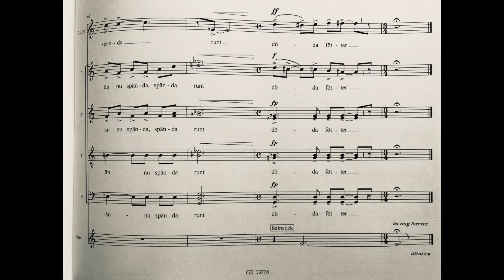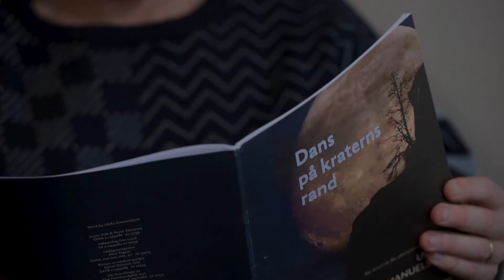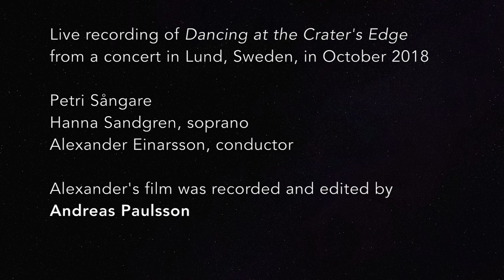swedishchoralmusic 2020: Alexander Einarsson about Emanuelsson's Dancing on the Crater's Edge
Alexander Einarsson, Swedish Choral Conductor of the Year, 2018, shares his fascination for the music of Ulrika Emanuelsson. Dans på kraterns rand (Dancing on the Crater's Edge) is a suite for many voices for mixed choir, percussion and toy piano. A setting of four poems by four Swedish poets, among them Nobel prize laureate Tomas Tranströmer.

swedishchoralmusic 2020: the Choral Conductor of the Month sends a video greeting about a piece that he/she loves.

swedishchoralmusic is produced by Swedish music publisher Gehrmans, to celebrate the rich tradition of Swedish choral music.

See all films and read interviews with Swedish choral composers – swedishchoralmusic or svenskkörmusik